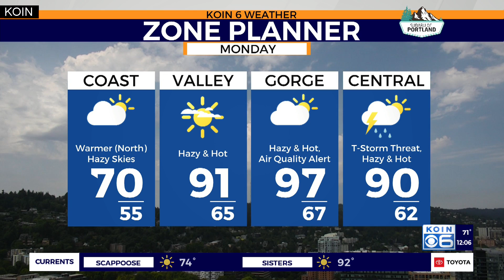Weather forecast: Wildfire smoke and convective cells coming Monday afternoon